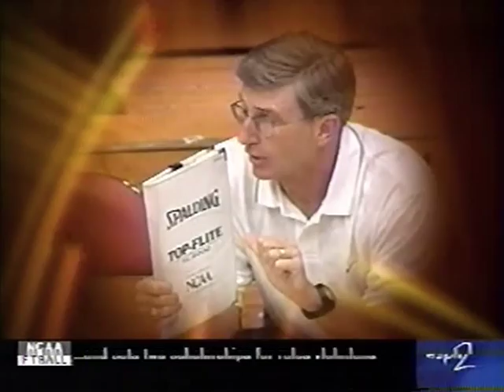1999 W NCAA Semi: Stanford vs Long Beach Game 1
Logan Tom Kerri Walsh Lindsey Yamasaki Tara Conrad Jennifer Detmer Lindsay Kagawa Don Shaw Veronica Walls Anja Grabovac Brandy Barratt Tayyiba Haneef Cheryl Weaver Keri Nishimoto